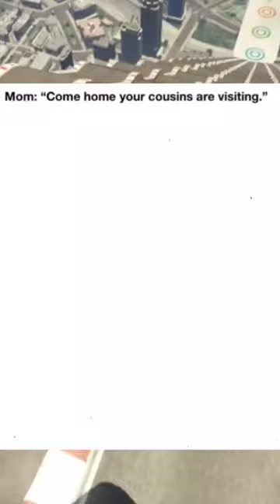When your cousins are playing on your PC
Daily Funny Memes
Best memes compilation
Best Meme compilation 2023
Best Funny meme
Memes compilation
Memes
Meme
Dank memes
Dank meme
Meme compilation 2023
Meme compilation
memes funny
memes clean
memes shorts
memes from the internet
funny memes